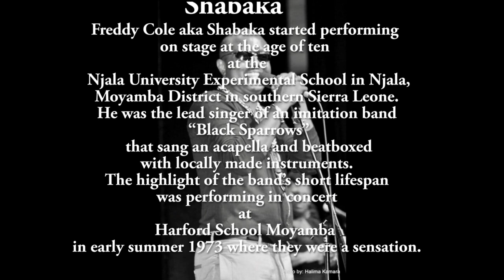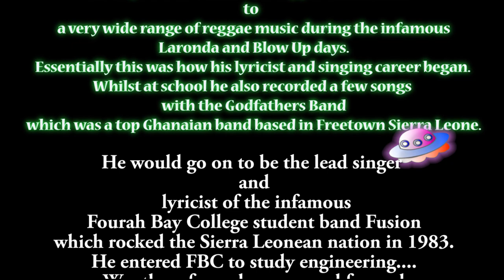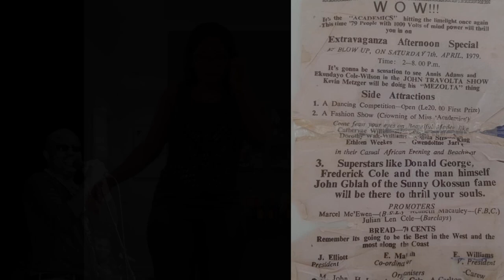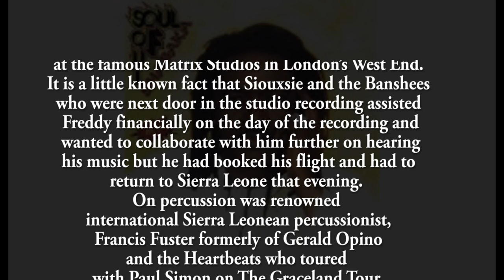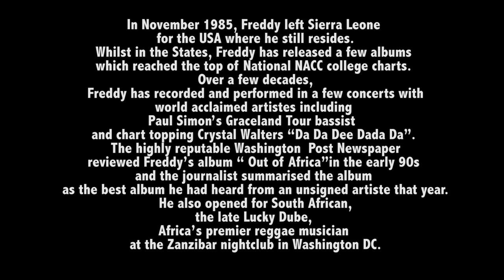Den Nor Wan Dance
Originally by Freddy Cole (Shabaka) but offered here by Collins Pratt BEM in homage to the Great man. A short biography is embedded.